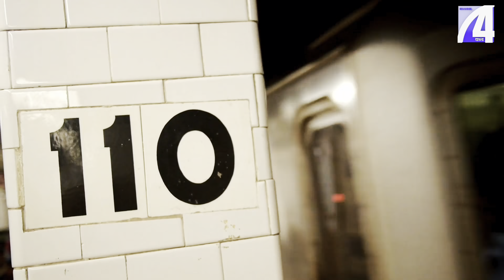বিখ্যাত ম্যানহাটন ব্রিজ নির্মাণের পেছনের কাহিনী | Manhattan Bridge | - Channel 4 Bangla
ম্যানহাটন ব্রিজ হল একটি ঝুলন্ত সেতু যা নিউ ইয়র্ক শহরের পূর্ব নদী অতিক্রম করে || The Manhattan Bridge is a suspension bridge that crosses the East River in New York City

আমেরিকায় গিয়ে যদি কখনও নিউ ইয়র্কে যাওয়ার সৌভাগ্য না হয়, তাহলে বলতেই হবে যে আপনার আমেরিকাভ্রমণ অসম্পূর্ণ রয়ে গিয়েছে। পৃথিবীর খুব কম শহরই নিউ ইয়র্কের মতো এতটা বৈচিত্র্যময়। নিউ ইয়র্ক সম্পর্কে বলা হয়, “এই শহটি কখনও ঘুমায় না।” শহরের মানুষের জন্য মার্কিন সরকারের পক্ষ থেকে যেসব যানবাহন দেয়া হয়েছে, সেগুলো শহরের বিখ্যাত চওড়া রাস্তাগুলোতে চব্বিশ ঘন্টাই চলতে থাকে। নিউ ইয়র্ক শহরে যত বেশি সংস্কৃতির মানুষের দেখা পাওয়া যায়, পৃথিবীর কোথাও এমনটা পাওয়া যায় না। পুরো বিশ্বজুড়ে বিখ্যাত ও জনপ্রিয় অসংখ্য কর্পোরেট কোম্পানির সদর দপ্তর এই শহরে অবস্থিত। আমেরিকায় প্রচলিত আছে, যদি আপনার কোনো বিষয়ে বিশেষ দক্ষতা থাকে, তবে নিউ ইয়র্ক আপনাকে খুঁজে বের করে নেবে! এছাড়া পৃথিবীর বিভিন্ন দেশের খাবারের সহজলভ্যতার জন্যও এই শহরের খ্যাতি রয়েছে। আকাশছোঁয়া অসংখ্য ভবন ও উচ্চমাত্রার প্রযুক্তির যান্ত্রিকতার মধ্যেও এখানকার মানুষ অনেক বেশি সৃজনশীল। সেই সাথে ইতিহাসের অনেক বিখ্যাত ঘটনার সাক্ষী এই শহর।

তবে নিউ ইয়র্ক আরেকটি কারণে পৃথিবীর মধ্যে অনন্য স্থান দখল করে আছে। পৃথিবীর সবচেয়ে বিখ্যাত শহরগুলোর একটি হয়ে থাকা এই শহরকে বিশ্বের সামনে তুলে ধরেছেন বাইরে থেকে আসা মানুষরাই। শুধু এই শহরই নয়, আসলে আধুনিক আমেরিকা বিশ্বের বুকে প্রতিষ্ঠা লাভ করেছে বাইরে থেকে আসা মানুষের সম্মিলিত প্রচেষ্টার কারণে। আমেরিকায় শিল্পবিপ্লব হওয়ার পর নিউ ইয়র্কে প্রচুর কর্মসংস্থানের সুযোগ তৈরি হয়। ইউরোপ-আমেরিকার অনেক দেশের মানুষ অভিবাসী হিসেবে উন্নত জীবিকা, স্বাধীনতা ও অর্থনৈতিক সমৃদ্ধির আশায় শহরটিতে পাড়ি জমানো শুরু করেন। ১৭৯০ সালে শহরটিতে অধিবাসীর সংখ্যা ছিল মোটে ৪৯ হাজার, সেখানে ১৮৭০ সালে এখানেই মোট অধিবাসীর সংখ্যা দাঁড়ায় ১৪ লাখ ৭৮ হাজারে। জনসংখ্যার এই অস্বাভাবিক বৃদ্ধির পেছনে প্রধান কারণ বিভিন্ন দেশ থেকে অভিবাসীদের আগমন। একসময় এই অভিবাসীরাই আমেরিকার নাগরিক হয়ে যান এবং নিউ ইয়র্ক মূলত বিখ্যাত হয়ে ওঠে তাদের দ্বারাই। এখনও নিউ ইয়র্কে যারা বসবাস করেন, তাদের বেশিরভাগেরই পূর্বপুরুষ বাইরের দেশ থেকে এসেছিলেন।

Welcome to Channel 4 Bangla l! Here you'll find a variety of content including  travel blogs, documentary, Music, and more. We cover a wide range of topics, from entertainment, lifestyle and travel. Our goal is to entertain and inform our audience with high-quality videos and engaging content.